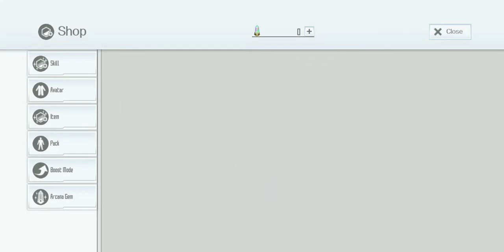SAOIF.. FREE MOD HUNTS day7.. 🙄